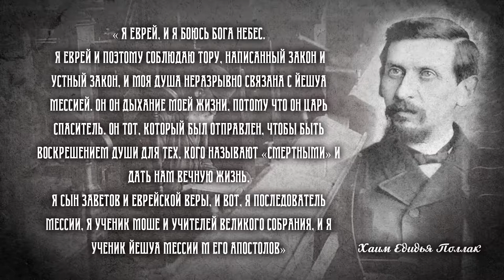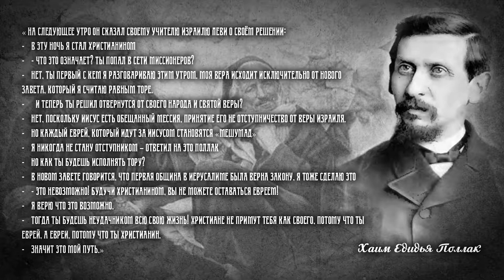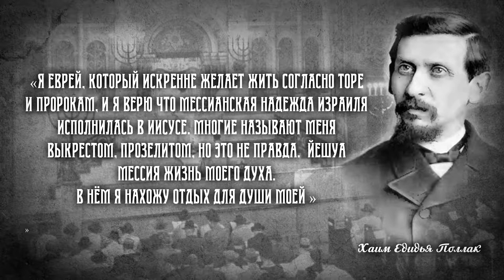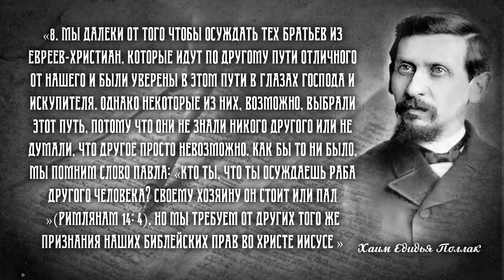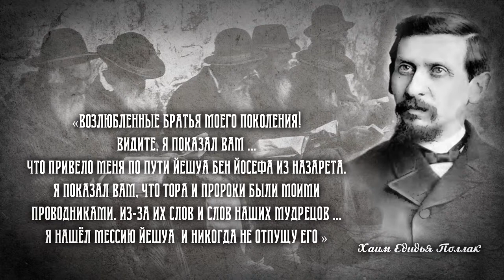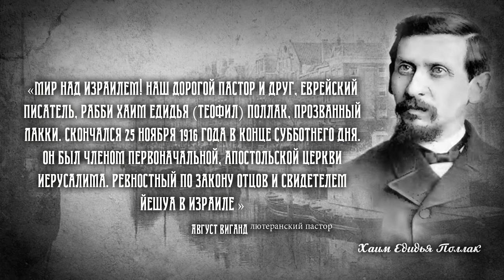МЕБИ "История Еврейского Мессианского движения "Раннего дождя" Валентин Эйтан 4 день 1 урок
тема: "История Еврейского Мессианского движения "Раннего дождя" в период конца 19 начала 20 века на территории Европы.
Валентин Эйтан (мессианский служитель)
4 день 1 урок (Хайм Едидья Поллак/Теофил Лаки, Западная Украина)
Одесса, Украина